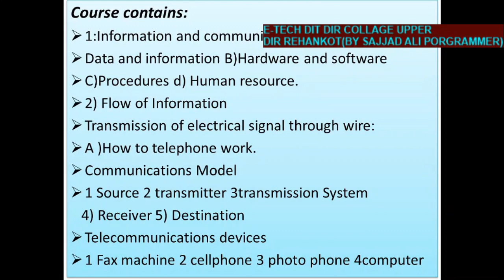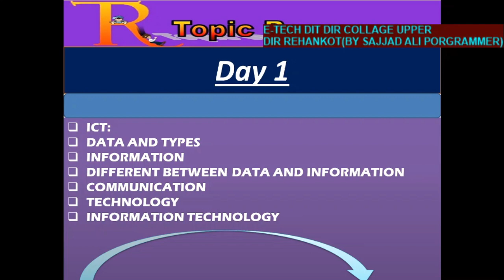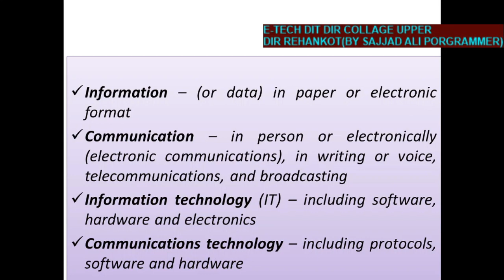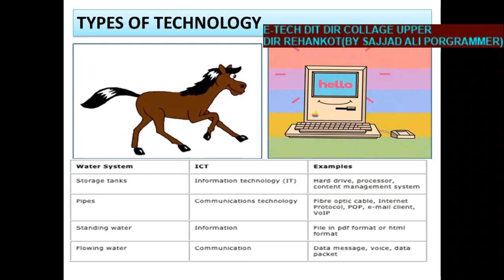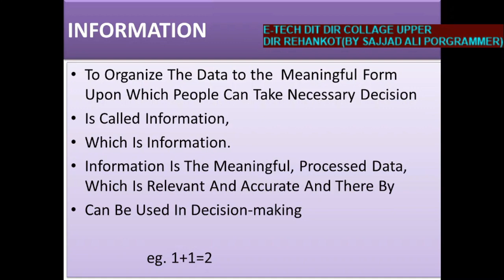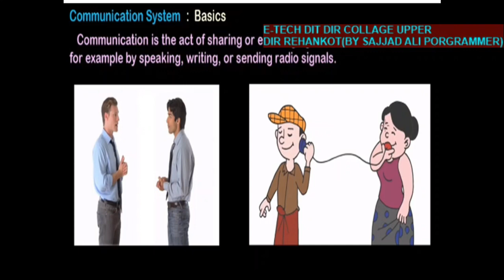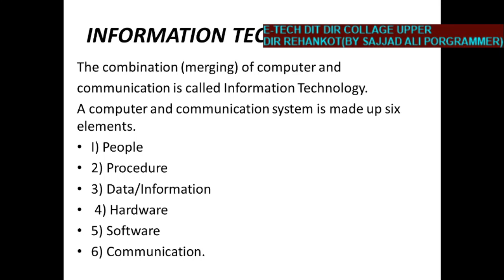What is ict data and datatypes information communication technology day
What is ict data and datatypes  information communication technology what is information technology
datatypes